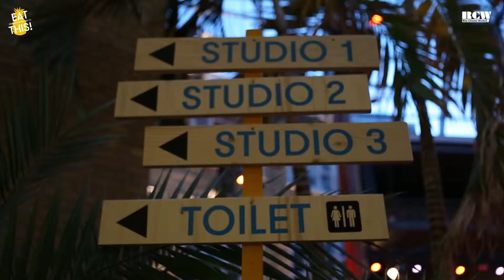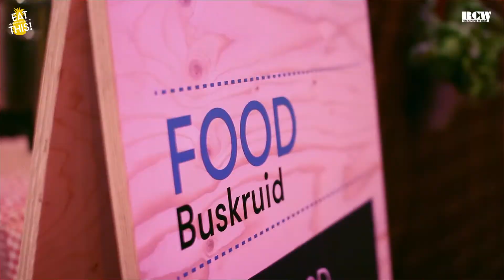EAT THIS! Wereldvoedseldag '14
Op 16 oktober stroomde het Sieraad vol met mensen die allemaal waren gekomen voor EAT THIS! Wereldvoedseldag '14. We luisterden naar Pablo Tittonell, Jamila Abass en Koert van Mensvoort. We kregen tips & tricks voor campagnevoeren van Oxfam Novib, FoodGuerrilla, Food Cabinet en The Good Food Alliance en we dansten met ananassen op de Pineapple Party. Kortom een Wereldvoedseldag om nooit te vergeten!
We zien je graag volgend jaar op 16 oktober 2015.
eatthis.nu